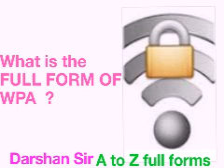What is the full form of WPA ?